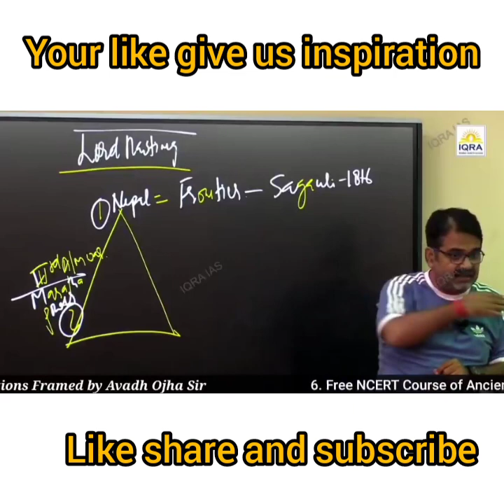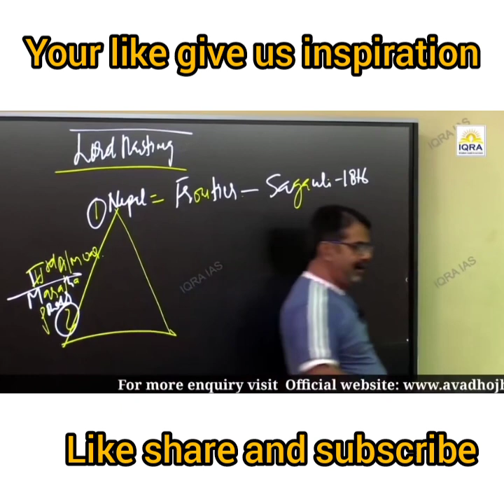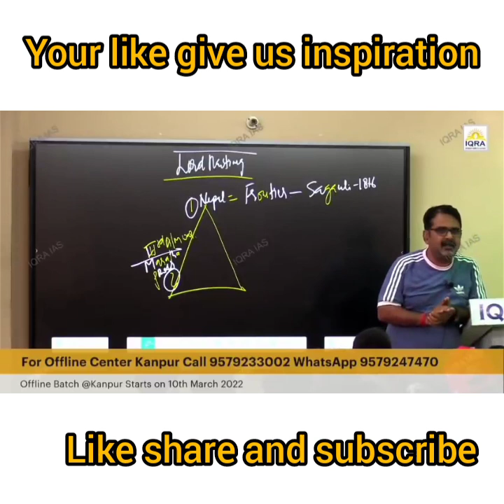जो काम भगवान नही कर सके, वो तुम क्यों कर रहे हो || avadh ojha sir || parth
in this shorts video avadh ojha sir explaining us about physical strength and Yoga, Meditation and confidence, Running and walking.

Ravi and vajiram
vajiram and ravi
upsc
ias